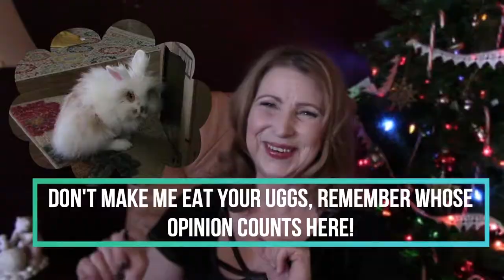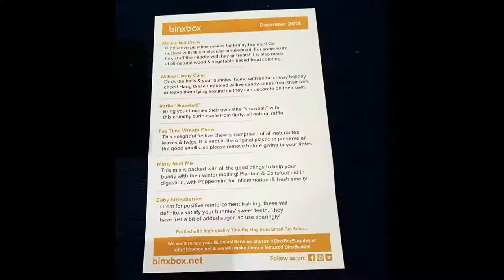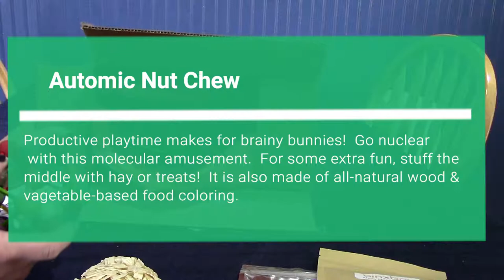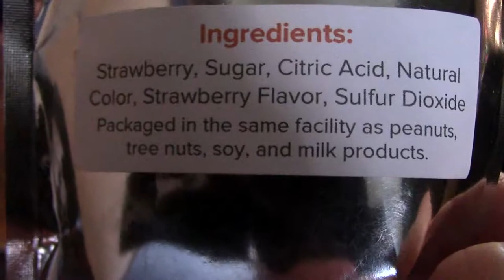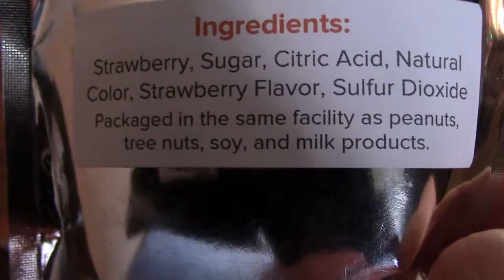binxbox Review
Join me as I unbox and review my December binxbox for my bunny Thanos.